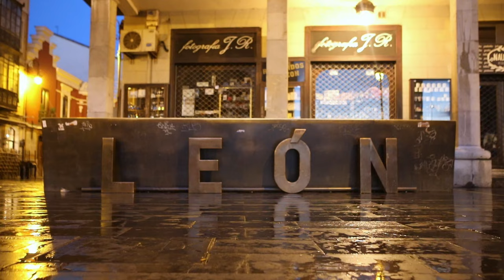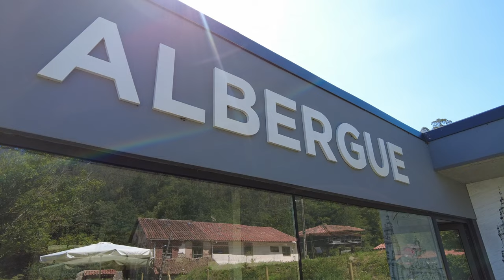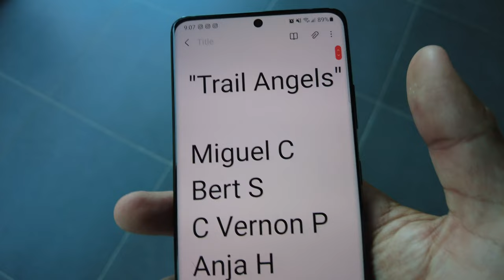2 | Camino Primitivo | Friendships? Yes please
Grado to Salas, 24.6 km

Daily Cost Breakdown:
€04.00  Breakfast
€05.70  Snack
€15.00  Lunch
€17.00  Albergue
€17.80  Dinner
€59.50  Total